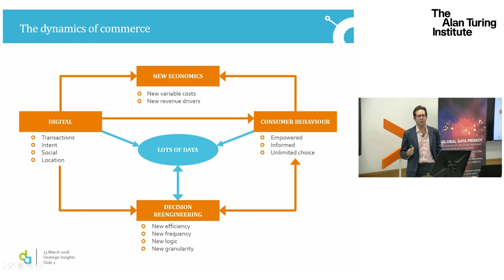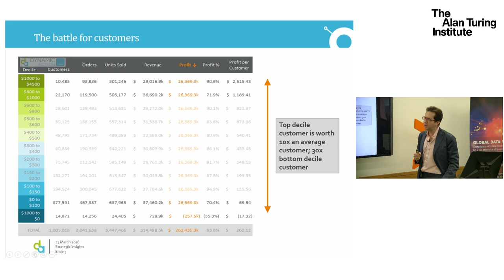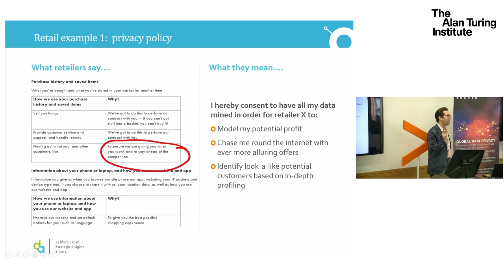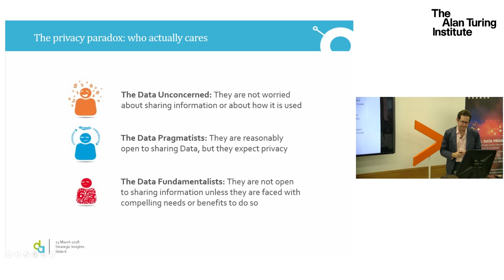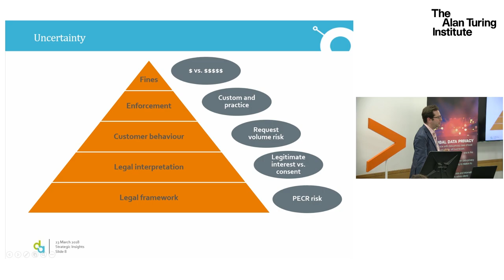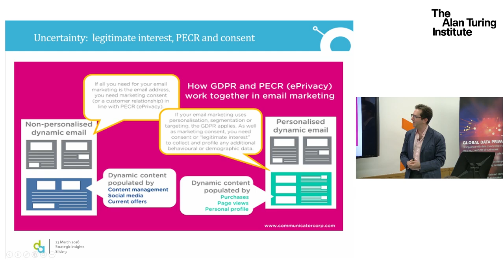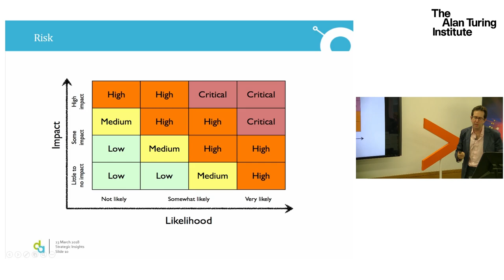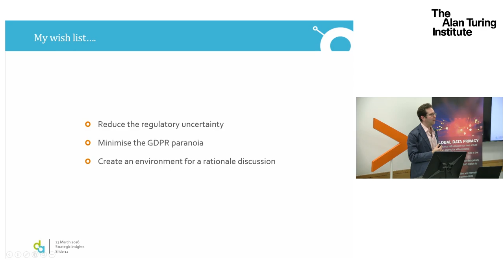The unintended consequences of GDPR: Michael Ross, DynamicAction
Michael has spent the last 25 years at the intersection of the digital and data worlds. He is currently the Co-founder and Chief Scientist of DynamicAction which is a leader in big data analytics and AI for retail. He was previously the founder and CEO of figleaves.com, and started his career at McKinsey consulting in the early days of the internet. He is a non-executive director of Sainsbury’s Bank and N.Brown plc, and is on the Commercial Development Board of the Turing.

Event information:

The General Data Protection Regulation (GDPR) will come into force in the European Union in May 2018. The regulation is designed to strengthen the European data protection regime for personal data of EU residents which is processed within the EU and outside it. Notably, the GDPR also addresses the use of automated algorithmic decision-making and profiling in processing personal data, raising questions about the extent to which data subjects have rights to meaningful information about the logic involved, to obtain human intervention, and to contest decisions made by solely automated systems.

By addressing a wide array of concepts, including fairness, transparency, privacy, consent, and interpretability, the GDPR is set to reshape the relationship between governments, corporations, and the individuals whose personal data they process.

Since organisations found not to be in compliance with the regulation will face serious penalties (up to 4% of global revenue), there is great interest in exactly what the GDPR does and does not require, as well as how it will be interpreted after implementation.

This day-long, expert-led workshop will explain the purposes and provisions of the GDPR, and explore what next steps might be for the regulation of artificial intelligence.